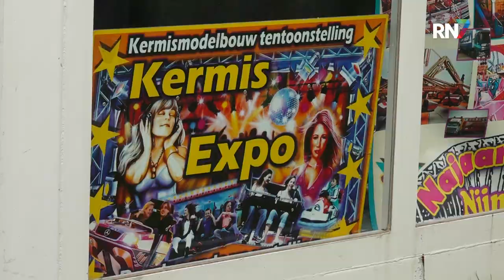Nijmeegse kermis 750 jaar! || RN7 REGIONIEUWS